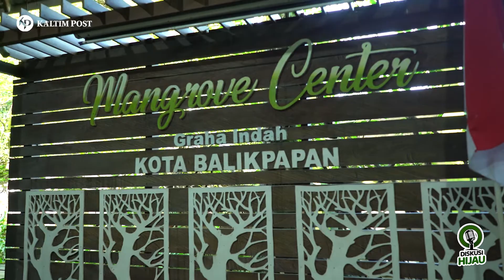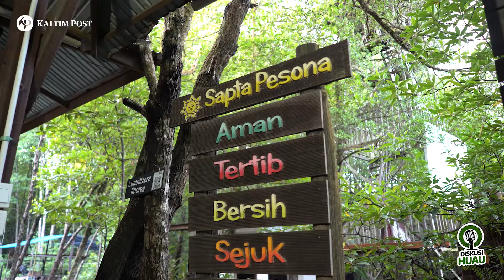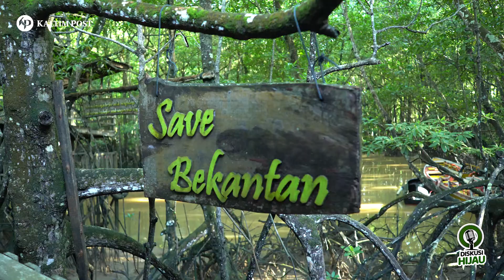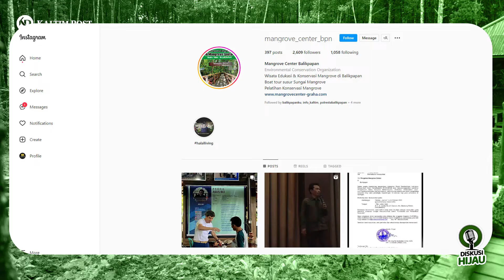DISKUSI HIJAU BERSAMA AGUS BEI DAN KETUA APHI KALTIM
Menyebut Mangrove Center Graha Indah yang berada di Kota Balikpapan, akan muncul sosok bernama Agus Bei. Dialah pahlawan hijau di balik kerja-kerja konservasi dan pengembangan ekowisata Mangrove Graha Indah. Kaltim Post berkesempatan berdiskusi ringan dengan pengelola Mangrove Center Graha Indah itu dan Ketua Asosiasi Pengusaha Hutan Indonesia (APHI) Kaltim, Ir. Asrul Anwar. Tentang peta jalan konservasi mangrove yang telah melewati beragam kelok persoalan.